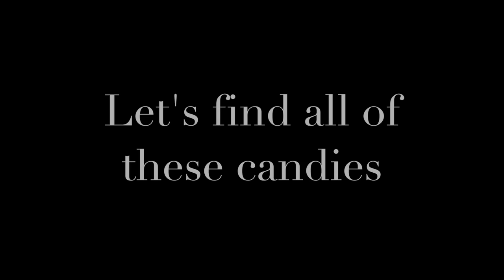SYLENIA'S CANDY UPDATE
Want to earn special prize? Can't find all the candies? Going rage? XD
follow the steps in this video :3
more videos of the candy hunt are coming, stay tune~

Glowing Pumpkin Wand! Glowing Pumpkin Wand! Glowing Pumpkin Wand!